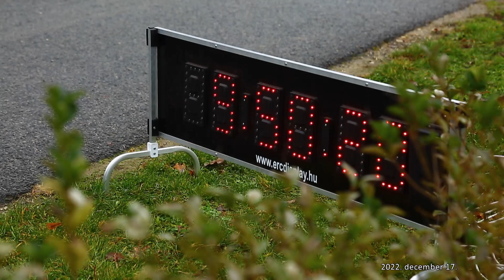M5 TV – Télváró családi program a Zselici Csillagparkban – 2022/51. adás – 2022.12.17.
Az Országos Erdészeti Egyesület és a Sefag Zrt. közös szervezésében 2022. december 3. napján került megrendezésre a Télváró családi sportnap a Zselici Csillagparkban. Az eseményen erdei programok népszerűsítették a zselici erdő kincseit.